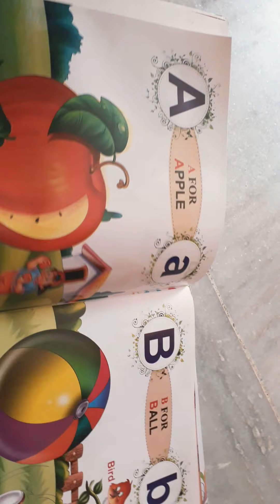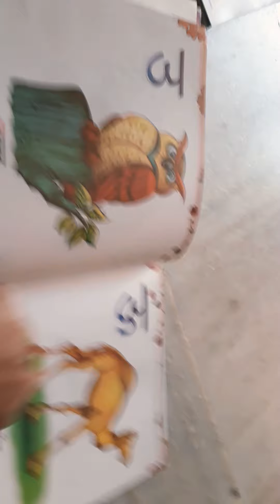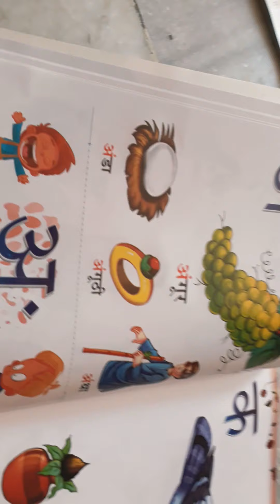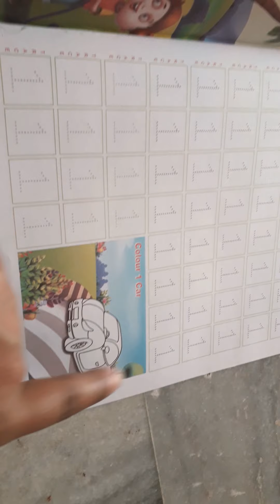Nursery Online Session dated 19-05-20